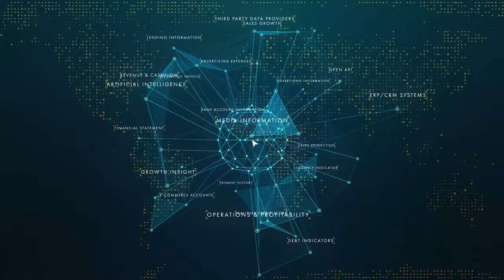Demo Day Pitch NaaS